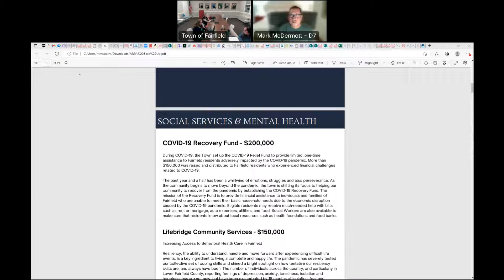RTM Senior Disabled Tax Relief Committee 10/06/22